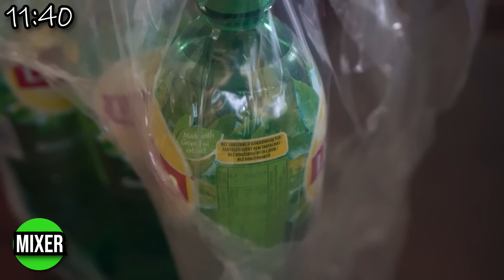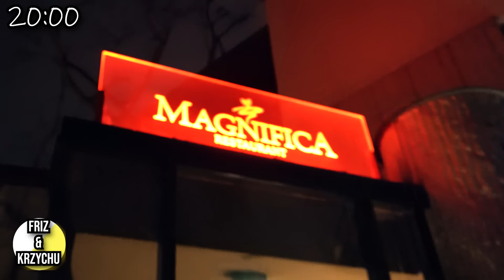KOŁO FORTUNY DECYDUJE JAKI KOLOR MOŻEMY JEŚĆ!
80.000 LAJKÓW = WIĘCEJ KOŁA FORTUNY!

SIEMKA! W tym filmie kręcimy kołem fortuny! To ono decyduje jaki kolor możemy jeść i pić przez CAŁY DZIEŃ!